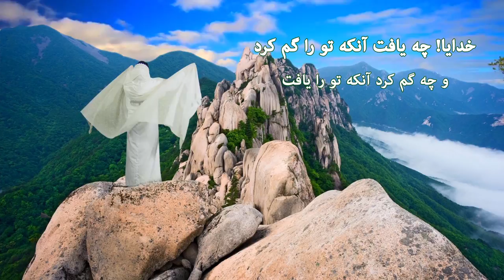Bumper Ou ke Yaft